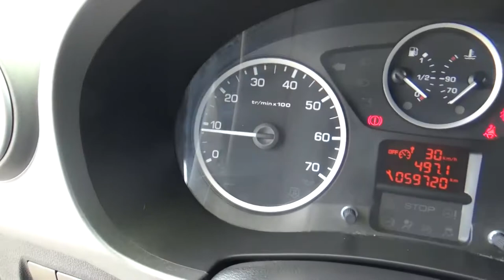Peugeot / Partner /2017 - HJ732535